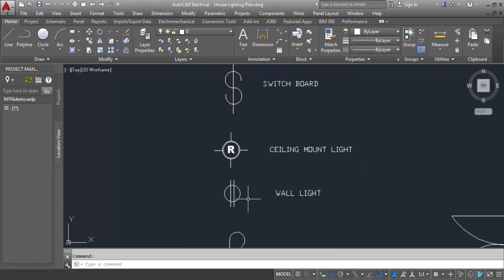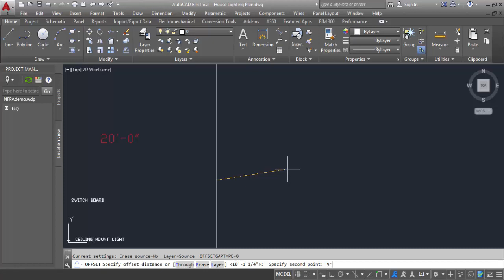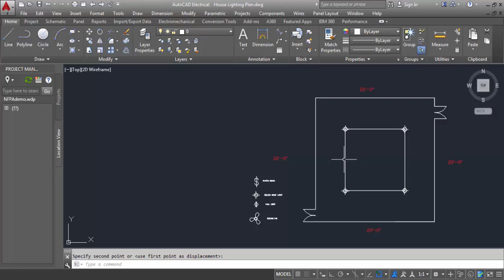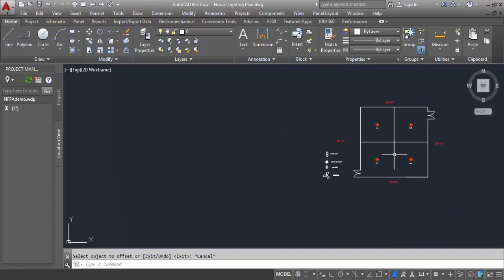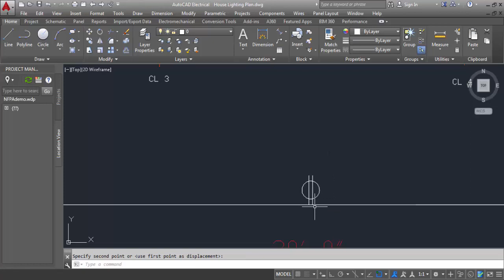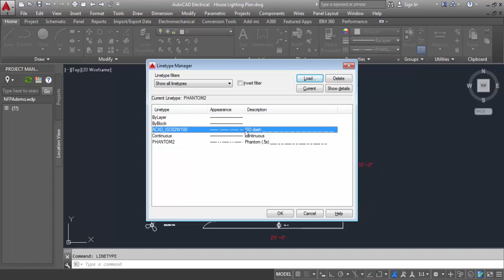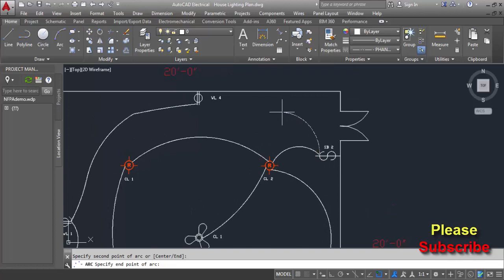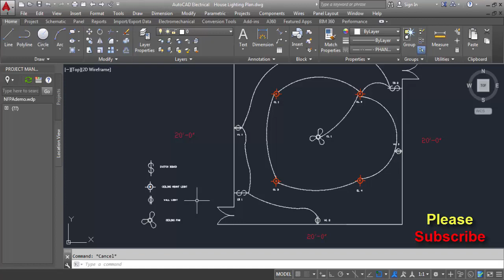AutoCAD Electrical Tutorial Drawing Class 04 Electrical lighting plan drawing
AutoCAD Electrical Tutorial Drawing  Class 04 Electrical lighting plan draw
Electrical lighting plan draw

com/EngineeringScienceTechnologyEST
This AutoCAD Electrical Training tutorial course contains step by step procedures & overview techniques on how to draw your drawing in AutoCAD Electrical. This AutoCAD online course is truly effective because it takes a “Project Based” approach to study the AutoCAD techniques in which to develop your AutoCAD Electrical skill.

This AutoCAD Electrical online training focuses more to hands on practical approach with easy to follow video tutorials.

This course is most suitable to individual who want to master this powerful software in a short period of time.

By the end of the course, you will be comfortable with AutoCAD Electrical plan Drafting techniques effectively by studying  the video training tutorials as a step by step guide.

AutoCAD Electrical Bangla Tutorial Classes link

I am Estiak Khan Jhuman

Address: H#445, Zohir Uddin Sarkar Saroni Road, DUET, Joydebpur, Gazipur.

Our Courses:
Electrical/Electronics/Civil/Architecture /Computer/Telecommunications.

1.Industrial Automation PLC.
2.Microcontroller Basic & Advance.
3.Robotics.
4.Arduino.
5.AutoCAD Electrical.

6.AutoCAD 2D & 3D.
★AutoCAD 3Ds Max.
7.Microsoft Office.
8.Web Design & Development.